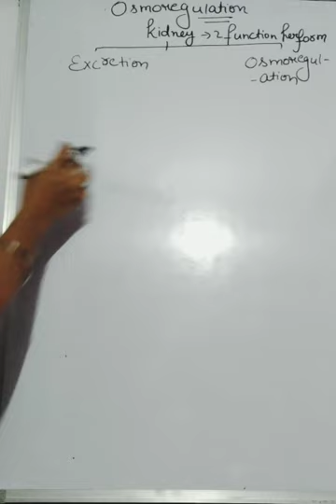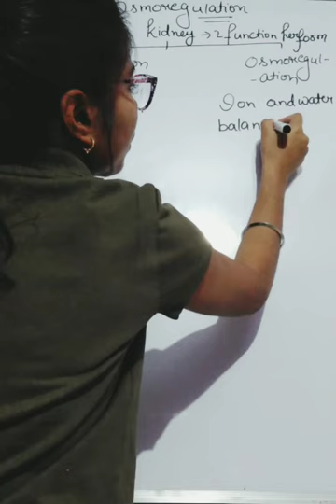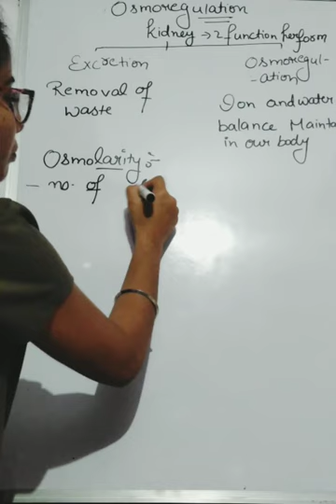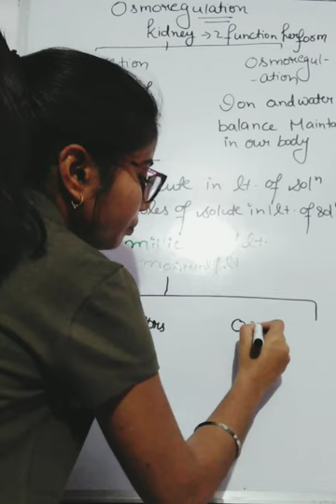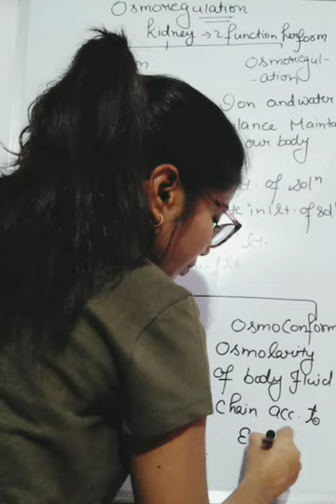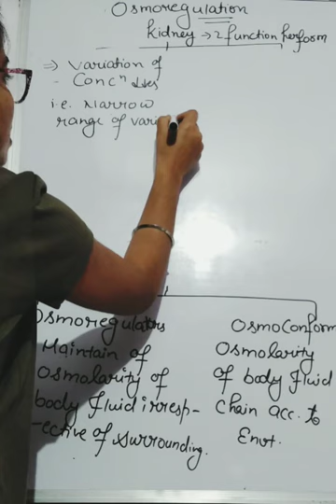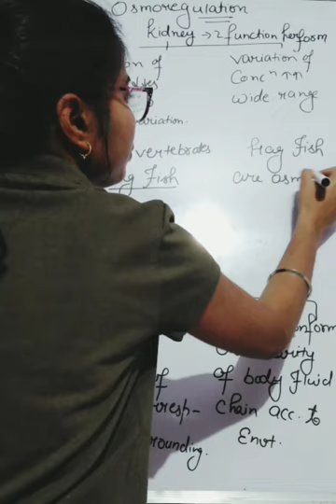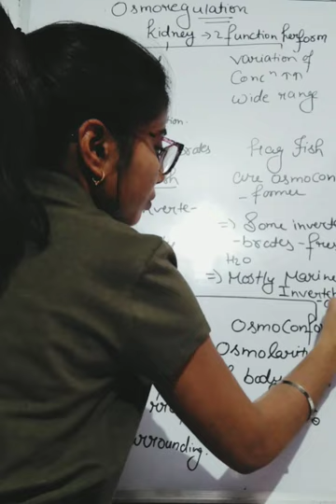B.Sc 4th sem. Med. Introduction of osmoregulation